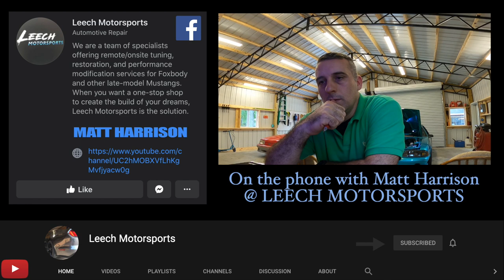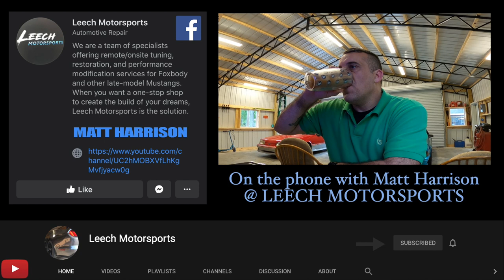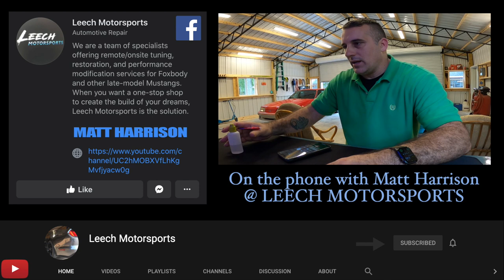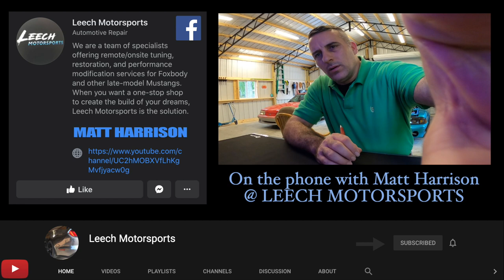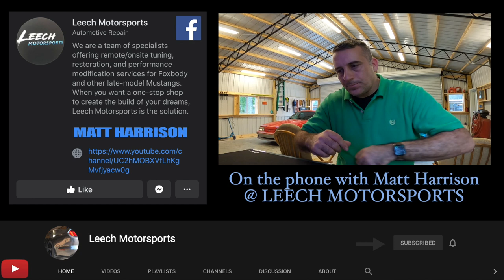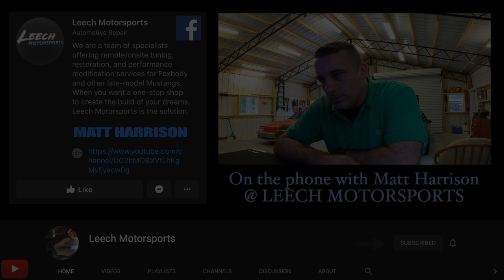FOXBODY INJECTOR 101: What You Need To Know! *EXPERT ADVICE*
In this video we have Matt From LEECH MOTORSPORTS call in and help us better understand injectors and tuning for foxbodys. Check him out on Youtube and Facebook

You can order all your Amazon needs through this link while supporting the channel